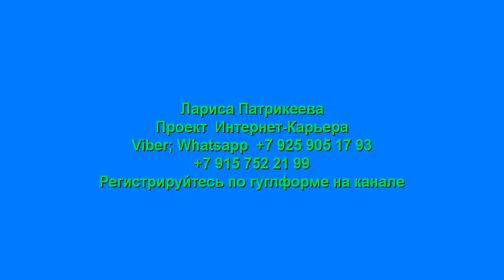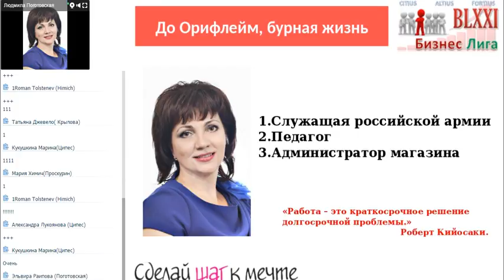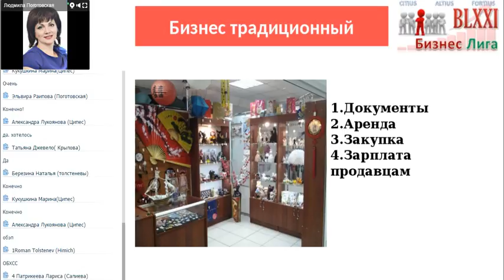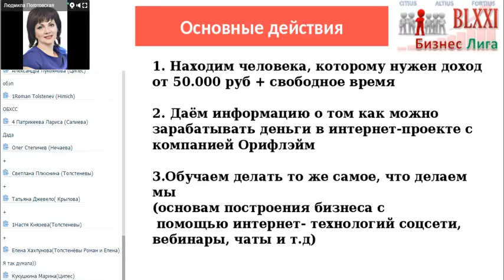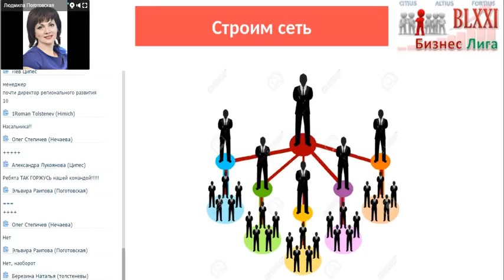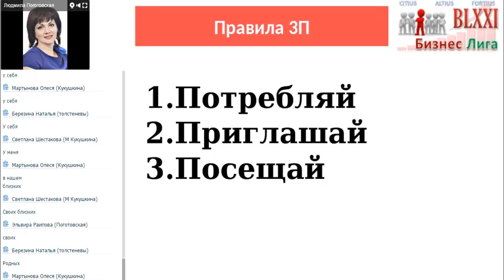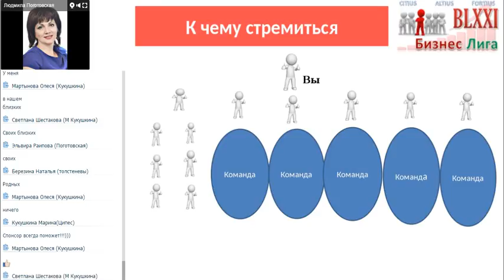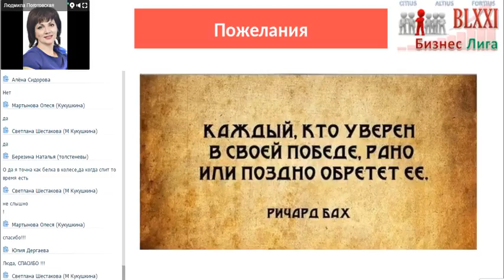Бизнес без стартового капитала это не миф Л Поготовская